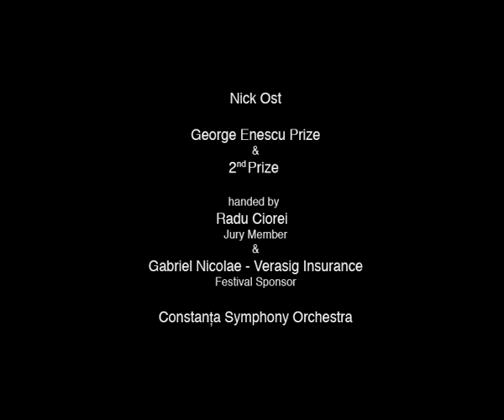Black Sea Conducting Competition Awards Ceremony 2nd Prize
George Enescu - Romanian Rhapsody II

Conductor Nick Ost George Enescu Prize and 2nd Prize Winner.

Romanian National Coverage TVNeptune